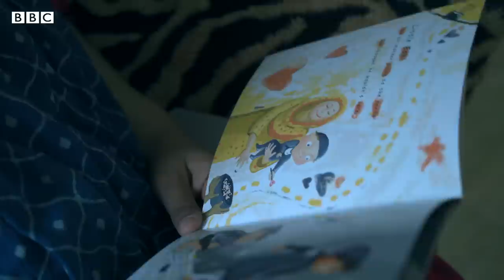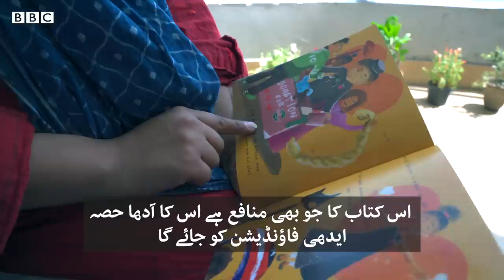عبدالستار ایدھی اب نظر آئیں گے سُپر ہیرو ’ایدھی بابا‘ کے روپ میں!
آج کل کے دور میں بچے اور بڑے کسی نہ کسی سُپر ہیرو کے فین ہوتے ہیں یا انھیں بہت شوق سے دیکھتے ہیں۔ اب ہمارے پاکستان میں سماجی خدمات کا سب سے بڑا نام عبدالستار ایدھی بھی 'ایدھی بابا' کے نام سے ایک سُپر ہیرو کے روپ میں نظر آئیں گے۔ ایدھی بابا مار دھاڑ اور ایکشن کے سُپر ہیرو نہیں بلکہ محبت، شفقت اور لوگوں کی مدد کرکے سُپر ہیرو بنے ہیں۔
 ایدھی بابا کے بارے میں مزید جاننے کے لیے دیکھیے محمد ابراہیم کی یہ ڈیجیٹل ویڈیو۔